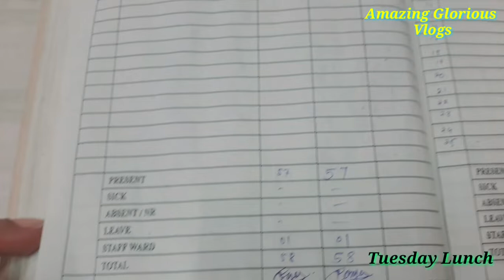Tuesday lunch😋 @1:30pm with Students🥳🥳 in NAVODAYA VIDYALAYA 😎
Amazing Glorious Vlogs,
नवोदय विद्यालय का खाना खजाना,
नवोदय विद्यालय में मंगलवार को दोपहर का खाना,
Tuesday lunch in Jnv,
Navodaya Vidyalaya ki Mess,
नवोदय विद्यालय की मेस,

🌹Welcome to our AMAZING GLORIOUS Vlogs 🌹